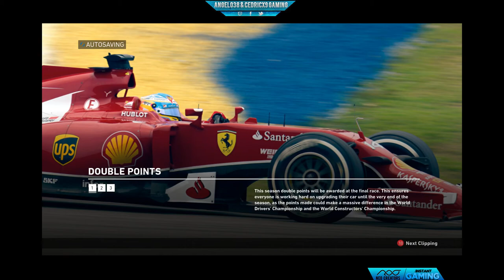Angel038 - F1 2014 - Saison 2 - #18 - Brazil - Course